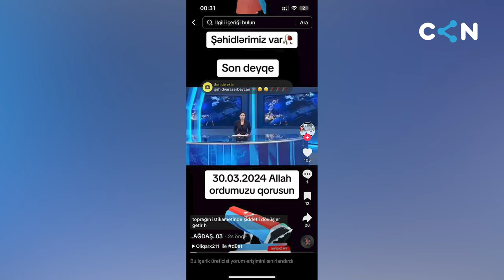Gör Nə Deyirəm, Yalan Xəbərlər Çıxıb